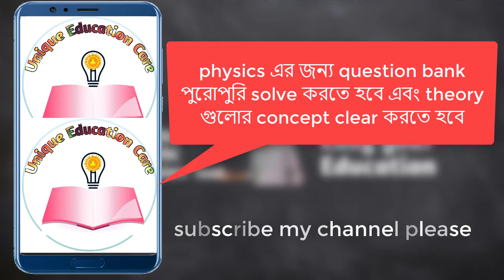বুয়েটে চান্স পেতে চাইলে যেগুলো জানা আবশ্যক/buet admission 2019/buet preparation/buet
এই ভিডিওটি আপনার জন্য যদি আপনি বুয়েটে টিকতে চান,বুয়েটের ভাইয়ের কাছ থেকে সরাসরি টিপস নিতে চাইলে ভিডিওটি আপনার জন্য,এই টিপস গুলো আপনার প্রিপারেসন কে আরো একধাপ এগিয়ে নিতে সাহায্য করবে,আপনার অবশ্যই জানা উচিত।
ভিডিওটি পুরোপুরি দেখার অনুরোধ রইল,আশা করি আপনার কাজে আসবে,
ভিডিওটিতে আমার সাথে ছিল "মেহেদী হাসান" Dept of "NAME" under BUET session: 2017-18

To make your preparation strong & fruitful please follow those tricks provided in this video,

how to take buet preparation 2019 you know buet admission test 2019 and buet admission tips and tricks also know how to get chance in buet?how to math physics preparation for buet so watch this buet admission bangla tutorial

★physics class

★chemistry class

★Biology shortcut

★Ict class